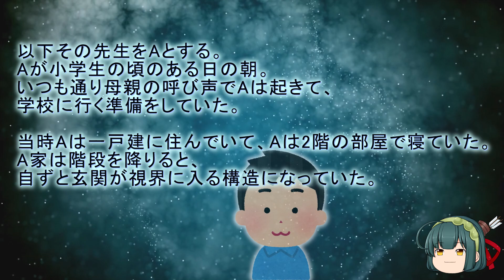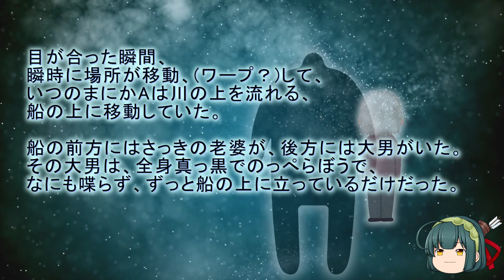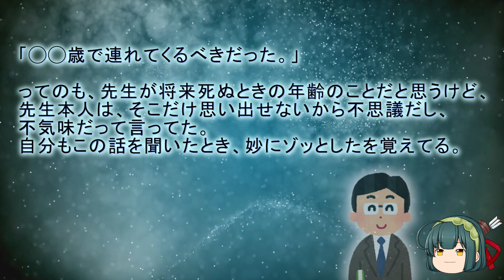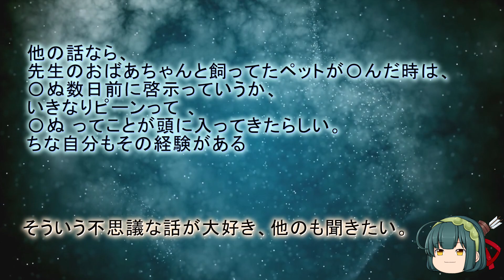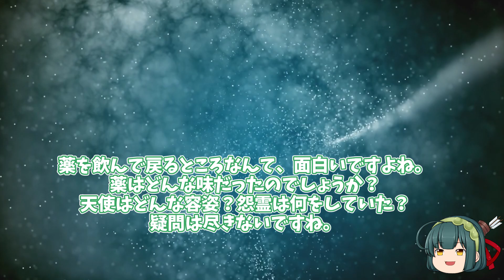【ゆっくり】中学ん時の先生の不思議な話【2ちゃんねる】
聞いたことがない不思議な体験談ですね。

薬が気になりすぎる…

こんにちは、ぱんだふうです。

ようこそお越しくださいました。

オカルト話を聞いて、

日々のストレスから回復していく。

こんな時間を皆様と共有できるように、

ご意見・ご要望・その他諸々、

コメントを頂けるとすごくうれしいです。

◎Special　Thanks（敬称略・順不同)

神威式ゆっくりの改変素材

いらすとや

✓当チャンネルは動画を通じて視聴者の皆様へより良いライフスタイルを提案したく作成しています。
✓当チャンネルのコンテンツは私が台本の構成と作成をして手作業で動画を作成して運営しております。
✓動画内で使用している素材に関しましては、商用利用可の素材を使わせて頂いています。クレジットは概要欄に記載しています。
✓当チャンネルは5ch.net の所有者である Loki Technology, Inc.様よりコンテンツの使用許諾をいただいています。
✓AquesTalk1使用ライセンスを購入させて頂き運営しております。
✓Amazonのアソシエイトとして、ぱんだふうは適格販売により収入を得ています。